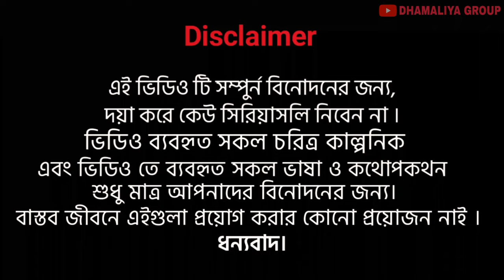Bhoot : The Haunted Area | Bangla funny video | Horror movie 2022 | Dhamaliya group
THE HAUNTED AREA BANGLA FUNNY 🤣 VIDEO
HORROR SHOT MOVIE 🎥 BANGLA COMEDY VIDEO
BANGLA LOCAL FUNNY 😄 VIDEO

2022 funny video
comedy video hindi
comedy video hindi movie
bangla comedy video
bangla comedy video new
bangla funny video 2022 natok